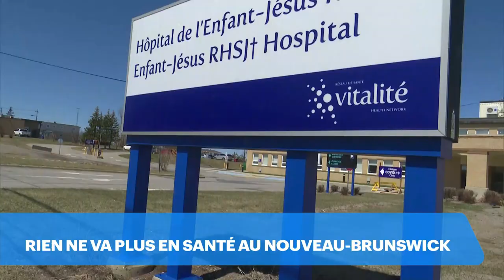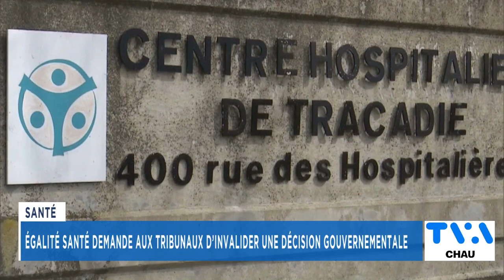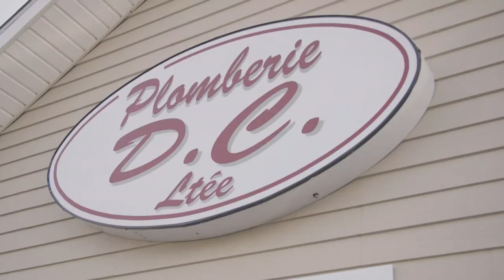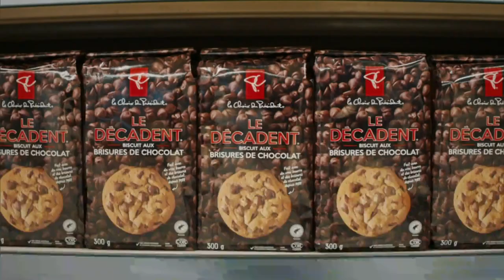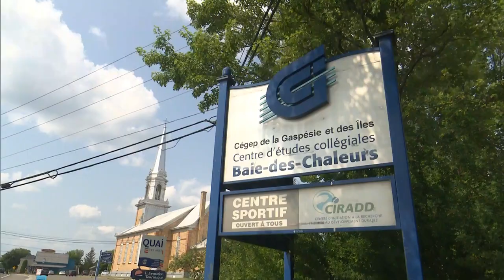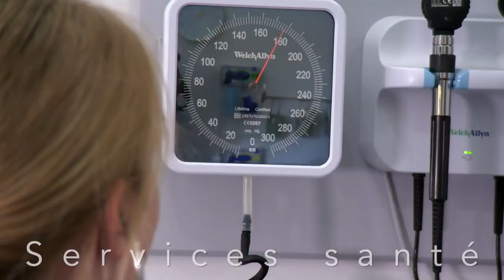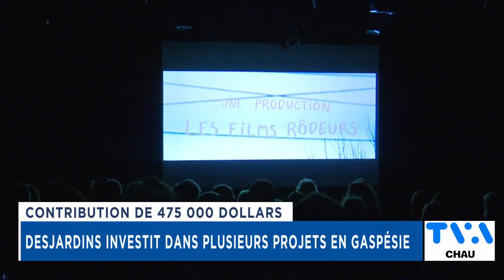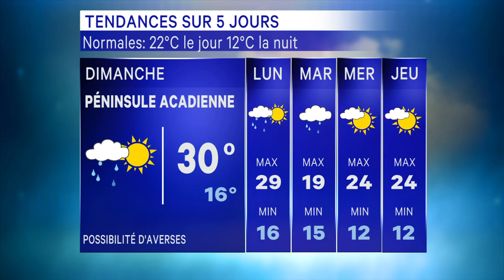TVA Nouvelles CHAU 18h 19 aout 2022